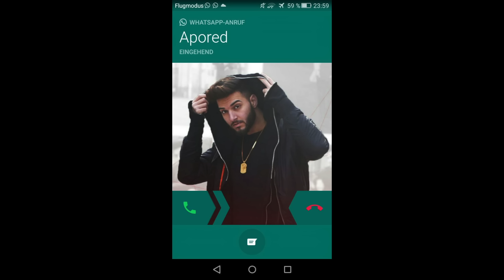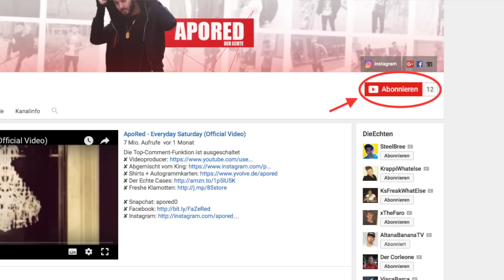ICH HABE APORED GEPUSHT!!!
Zweitkanal:
Folgt mir hier:
Snapchat! ➜Abk-official